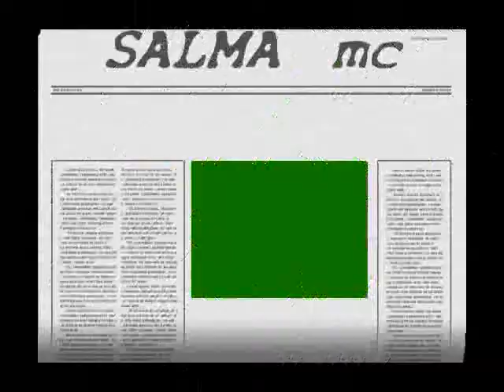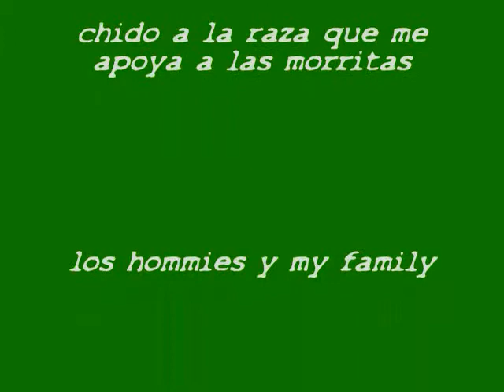beat chicano rap SALMA MC ..CITA CON MI LIBRETA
SAYULITA RAP